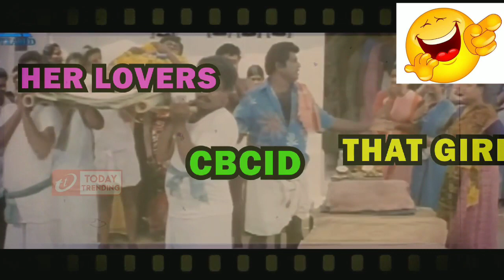Current generation | Chain love | ¶2o2o¶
Corono spread 💞

[] SMART TAMILAN []